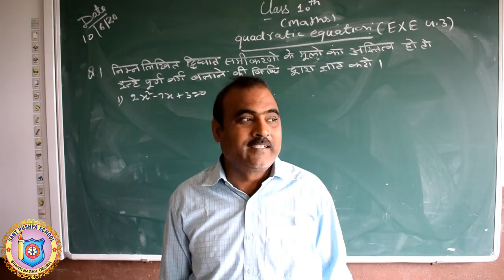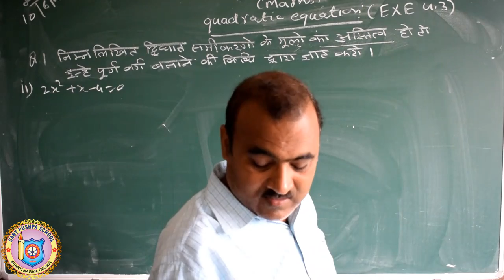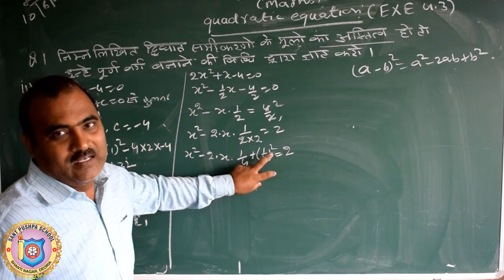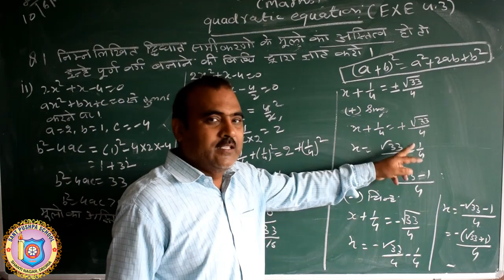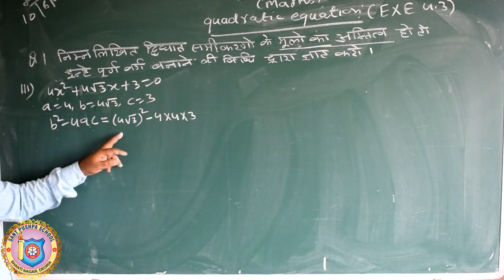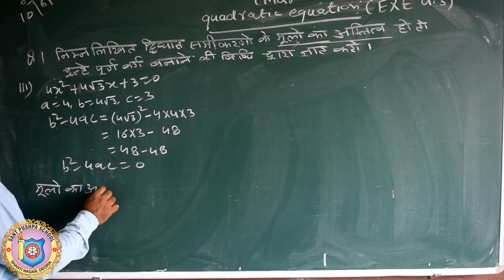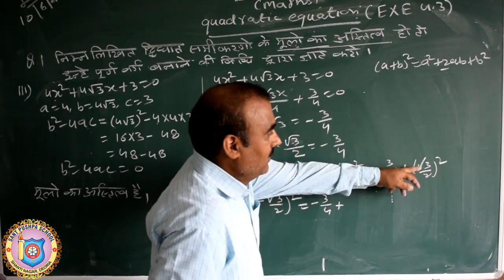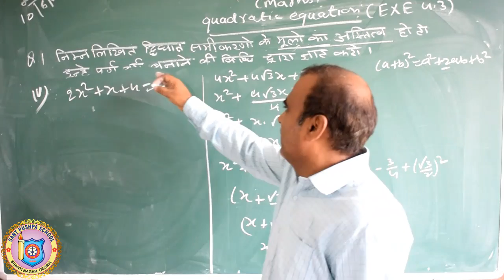Class 10. Math. Chap 4. v35